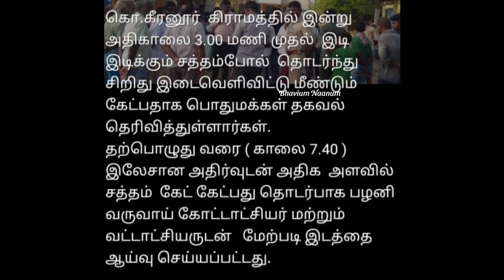Earthquake in K.Keeranur | Near Oddanchatram | Dindigul District